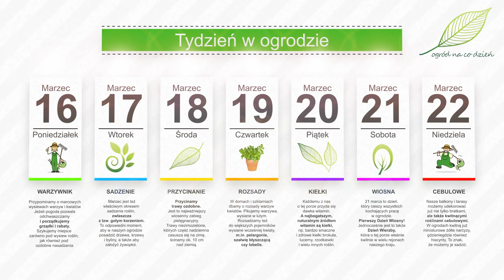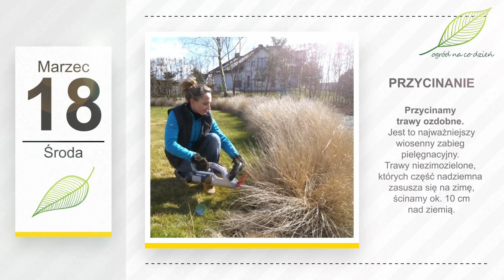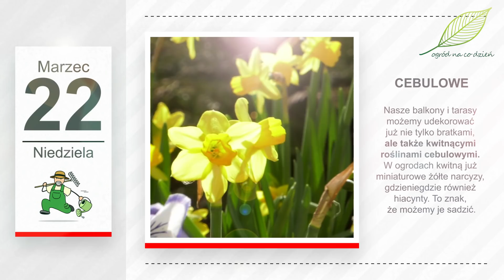Marzec w ogrodzie. Kalendarz ogrodnika na 16.03 - 22.03. Prace ogrodnicze w marcu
Rozpoczynamy kolejny „Tydzień w Ogrodzie”
I cały czas przypominamy o marcowych wysiewach warzyw i kwiatów.  Jeżeli pogoda pozwala odchwaszczamy i porządkujemy grządki i rabaty. Szykujemy miejsce zarówno pod wysiew roślin, jak również pod ozdobne nasadzenia. Spulchniamy wierzchnią warstwę gleby, rozdrabniamy grudki ziemi, całość wyrównujemy i grabimy. W marcu siejemy m.in. groch, bób, rzodkiewki, marchew, pietruszkę i szpinak, a z kwiatów wprost do gruntu możemy siać np. groszek pachnący, nagietki czy chabry.
Marzec jest też właściwym okresem sadzenia roślin, zwłaszcza z tzw. gołym korzeniem. To odpowiedni moment, aby w naszym ogrodzie posadzić drzewa, krzewy i byliny, a także aby założyć żywopłot. Rośliny z gołym korzeniem najlepiej sadzić wtedy, gdy są jeszcze w stanie “uśpionym”.
Przycinamy trawy ozdobne. Jest to najważniejszy wiosenny zabieg pielęgnacyjny. Trawy niezimozielone, których część nadziemna zasusza się na zimę, ścinamy ok. 10 cm nad ziemią. Z tak obciętej kępy wyrosną nowe źdźbła. Do tej grupy roślin zaliczamy m.in. rozplenice czy miskanty. Do przycięcia pojedynczych okazów traw ozdobnych lub roślin, które już zaczęły wypuszczać młode, zielone liście używamy zazwyczaj sekatora. Do przycięcia większych okazów lub ich większej ilości traw ozdobnych przydadzą się już urządzenia tnące, np. nożyce do żywopłotu.
W domach i szklarniach dbamy o rozsady warzyw i kwiatów. Pikujemy pomidory, paprykę, por i inne warzywa, wysiane w lutym, które tego potrzebują. Rozsadzamy też do większych pojemników wysiane wcześniej kwiaty, m.in. pelargonie, szałwię błyszczącą czy lobelie.
Każdemu z nas o tej porze przyda się dawka witamin. A najbogatszym, naturalnym źródłem witamin są kiełki, np. bardzo smaczne i zdrowe kiełki brokuła, lucerny, rzodkiewki i wielu innych roślin. Jeżeli mamy taką możliwość uprawiajmy je na okiennych parapetach. Warto nimi wzbogacać codzienną dietę.
A 21 marca to dzień, który cieszy wszystkich kochających pracę w ogrodzie. Pierwszy Dzień Wiosny! Jednocześnie jest to także Dzień Wierzby, która o tej porze właśnie kwitnie w wielu rejonach naszego kraju. Puszyste bazie kotki są jednym z symboli Świąt Wielkanocnych, więc jeżeli chcemy je mieć w naszych świątecznych dekoracjach, należałoby ściąć je już teraz. Nie wstawiajmy ich jednak do wody, ponieważ przekwitną i wypuszczą liście.
Tymczasem nasze balkony i tarasy możemy udekorować już nie tylko bratkami, ale także kwitnącymi roślinami cebulowymi. W ogrodach kwitną już miniaturowe żółte narcyzy, gdzieniegdzie również hiacynty. To znak, że możemy sadzić także pędzone cebulki tych roślin kupione w sklepach i centrach ogrodniczych w skrzynkach balkonowych, donicach i innych pojemnikach.